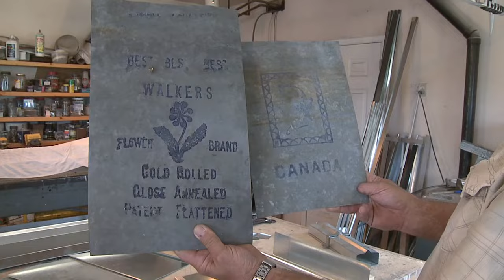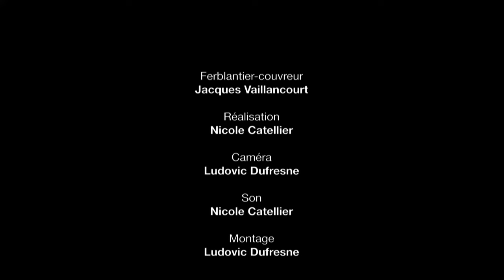Jacques Vaillancourt, ferblantier-couvreur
Jacques Vaillancourt apprend les rudiments de son métier auprès de son père, Stanislas Vaillancourt, entrepreneur cuivreur. Dans son atelier de Saint-Urbain, il conçoit chaque pièce lui-même, avec des outils qu’il a souvent modifiés ou même inventés! L’innovation apportée dans les méthodes, techniques et outils de son métier, influence désormais les façons de faire partout au Québec. La qualité des matériaux et de sa fabrication permet la création de toitures qui dureront plus de 130 ans.
Monsieur Vaillancourt est décédé en 2015. Le contenu de cette vidéo et l’intégralité de l’entrevue, que vous pouvez consulter au Centre d’archives régional de Charlevoix, constituent de précieuses sources d’information.

PRODUCTION 2011, par Cinémanima Inc.